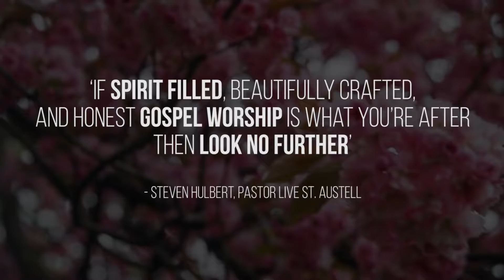BOOK Sarah Tébio for your next event!